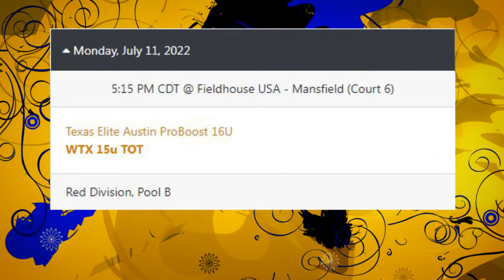7-11-2022 Neville Jones Invitational Game 3 (Highlights) WTX 15U TOT 45 vs Texas Elite Austin 16U 26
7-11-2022 Neville Jones Invitational Game 3 (Highlights) WTX Premier 15U TOT 57 vs Texas Elite Austin Proboost 16U 26.  Mansfield, Texas - Fieldhouse USA (Court #6) 5:15 pm.
WTX Premier 15U TOT Basketball.
Boomtown Basketball.
Borger Lady Bulldogs Basketball.